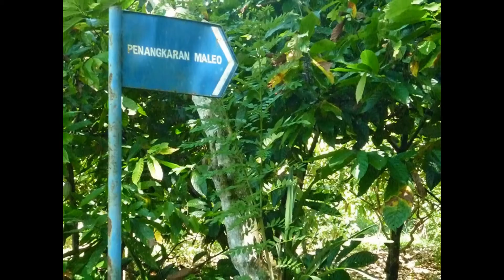Taman Nasional Lore Lindu - Sulawesi Tengah | Tempat Wisata di Indonesia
Taman Nasional Lore Lindu (TNLL) merupakan taman nasional di Indonesia yang terletak di provinsi Sulawesi Tengah dan salah satu lokasi perlindungan hayati Sulawesi. Taman Nasional Lore Lindu terletak sekitar 60 kilometer selatan kota Palu dan terletak antara 119°90’ - 120°16’ di sebelah timur dan 1°8’ - 1°3’ di sebelah selatan.